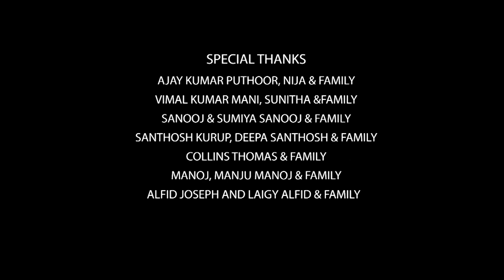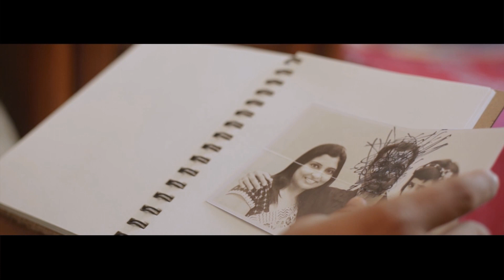Caffiene -A Love Song | Latest Romantic Album Song Malayalam | 2020 Best Songs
ജീവിതം അങ്ങനെയാണ് മധുരവും കമർപ്പും ഇഴ ചേർന്ന ഒരു ചൂട് കോഫീ പോലെ, സിരകളിലേക്ക് പടർന്നും ഹൃദയത്തിലേക്ക് ആസക്തിയേറ്റിയും, നോവുകളിലേക്ക് ഓർമപെയ്ത്തായും കഫീൻ നിങ്ങളിലേക്ക് പടരുകയാണ്